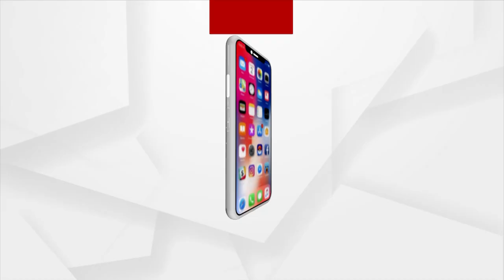Paan, Pitha, Parba | Girls, Women Celebrate Raja Festival In Bhubaneswar